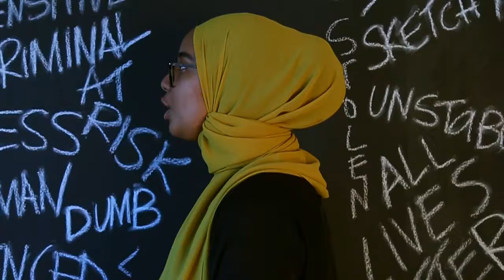Trial By Colour - Furqan Mohamed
Poem written and performed by Furqan Mohamed

Filmed for the Canadian Youth and Justice Congress in collaboration with TIFF and RISE Edutatinment